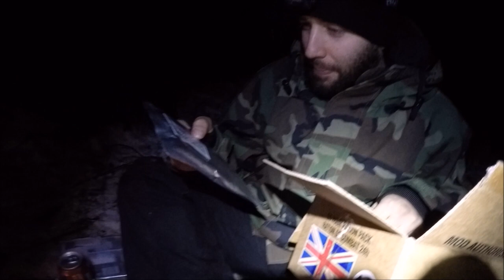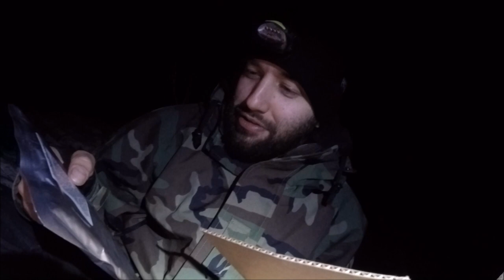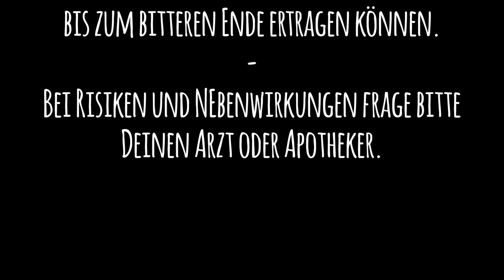Winterexpedition mit Folgen...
Eiseskälte, Schnee, Wind.
Ein Höhenluftbedingter Laberflash wird abgelöst von einer Schnapsidee am Lagerfeuer mit Freunden.

Viel Spaß. ;)